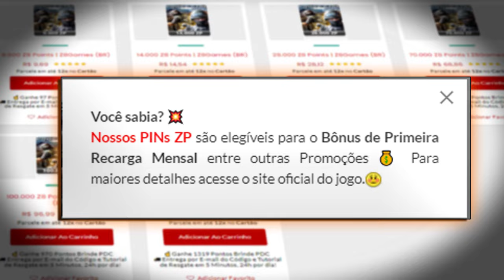Ranked contra o ex TOP1🥰